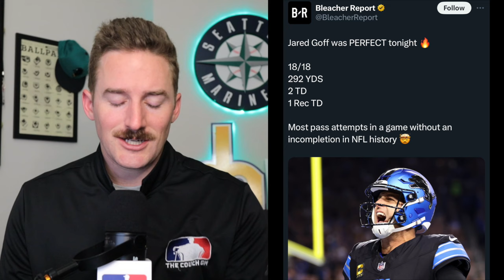Seahawks vs Lions Recap & NY Giants Preview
Recapping the Seahawks 1st lose of the season to the Detroit Lions during primetime Monday night football, as well as previewing the upcoming week 5 matchup with the NY Giants.

Should the Hawks have gone for 2 with 3 min left in the 3rd?